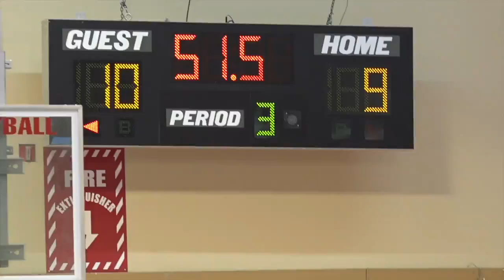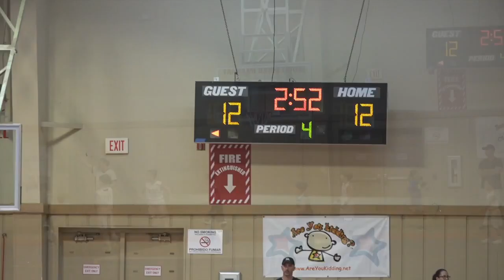2016 SHARKS VS SEABOARD MARINE 1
This video is about 2016 SHARKS VS SEABOARD MARINE 1